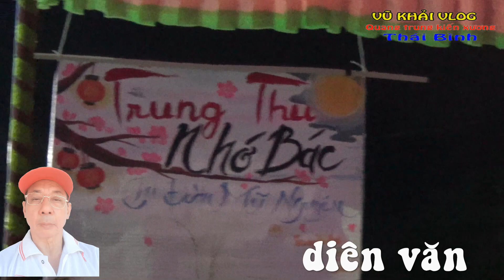vui trung thu các chị u50 múa dân vũ bai chiếc khăn thêu điệu nhảy tuyệt đẹp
Chào mừng các bạn đã đến với kênh Vũ Khải Vlog của mình.
Kênh chuyên đăng tải các video về lễ hội,ẩm thực cuộc sống, phong cảnh đồng quê.trải nghiệm du lịch các địa phương trong và ngoài nước.